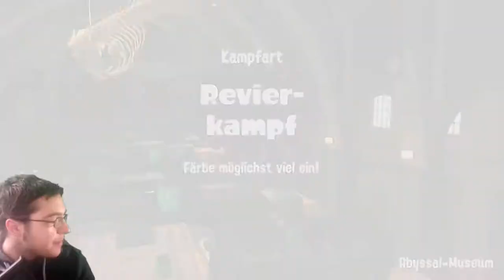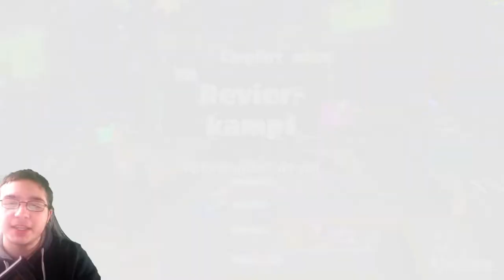Es regnet KILLS! (Platscher SE) - Splatoon 2 Online (Splatfest) - #44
Es regnet KILLS! (Platscher SE) - Splatoon 2 Online (Splatfest) - #44 [jede Waffe einmal] [evtl. auch mit der "Communitiy"]

Aufnameprogramm: OBS Studios/Game Capture HD
Mein Mikrofon: Auna Mic 920
Tastatur: Logitech G910
Capture Card: Elgato HD60 S
Facecam: Logitech C922

                                                                             ▶Videoschnittprogramm: Filmora